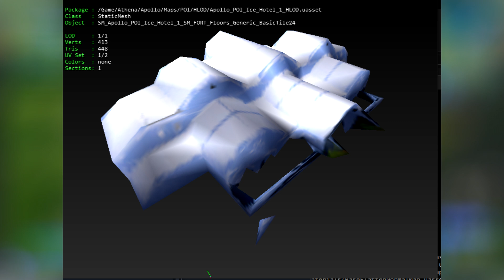*NEW* ALL Christmas Leaked Skins & Emotes! (Minty Elf, Polar Ace Set, Frozen Fishsticks, Snow Day)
(You won't)

Today's Video: *NEW* ALL Christmas Leaked Skins & Emotes! (Minty Elf, Polar Ace Set, Frozen Fishsticks, Snow Day)